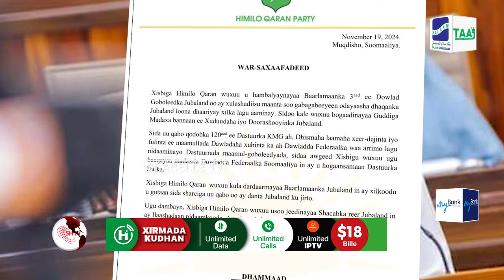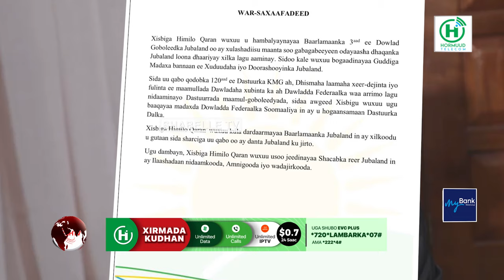MW Sheekh Shariif oo DFS ugu baaqay in ay u hogaansanto Dastuurka Dalka oo ay taageero u.........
MW Sheekh Shariif oo DFS ugu baaqay in ay u hogaansanto Dastuurka Dalka oo ay taageero u muujiso Baarlamaanka 3-aad ee Jubaland.